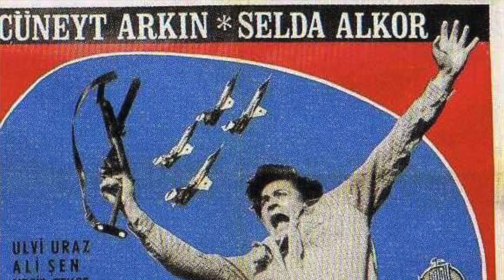Cüneyt Arkın'ın havacılıkla kesişen hayatı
Türk sinemasının en önemli aktörlerinden Cüneyt Arkın'ı kaybettik. Eskişehirli olan Arkın, 1963 yılında 1. Ana Jet Üs Komutanlığı'nda tabip asteğmen olarak askerliğini yaparken Şafak Bekçileri filmi çekilmektedir... Tolga Özbek detayları anlatıyor...
Videomuzun müziği, değerli takipçimiz Selçuk Çelebi tarafından hazırlandı:
Kanalı  @Ambient Music Selcuk Celebi   Eserlerine ulaşmak için: